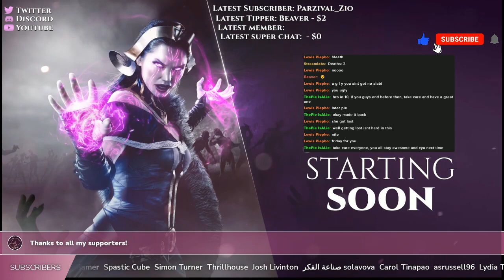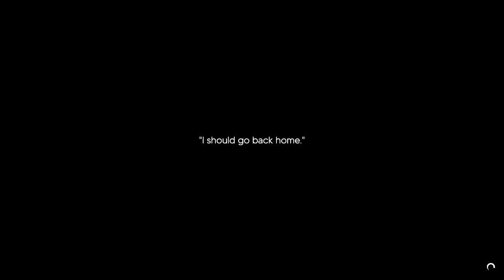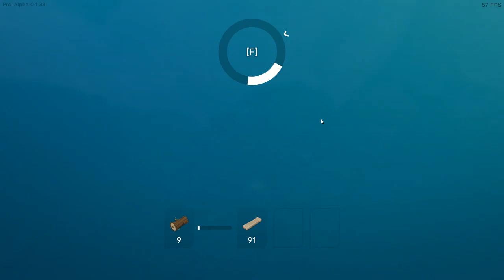Aloft - Gameplay - Ep 3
Survive on floating islands caught in an eternal hurricane in this atmospheric sandbox survival indie game. Build your base and sail the winds to discover new islands and fight back fungi corruption while upgrading your gear. Reach the highest altitudes and brave their challenges.

DEVELOPER: Astrolabe Interactive Inc.

Guidelines:
Channel Rules:
1. Be kind, civil, considerate & respectful to all.
2. English/Afrikaans only in chats.
3. No spamming, copy paste or constant back seating.
4. Read the title, description & review thumbnail for details.